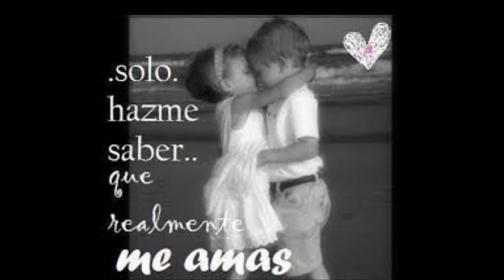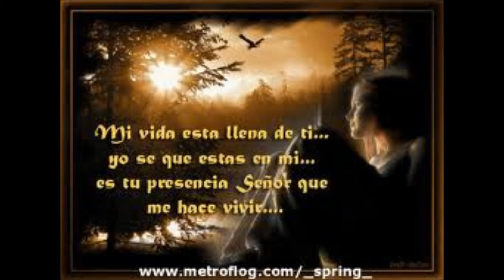usted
canta el Pájaro Negro en la Guerrero